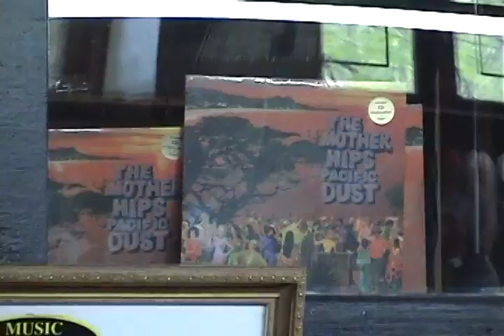The Mother Hips (Jess OXOX) live @ Music Millennium 4-17-2010 Portland OR